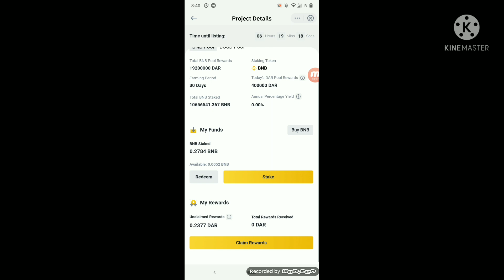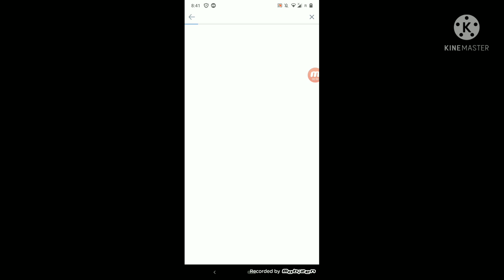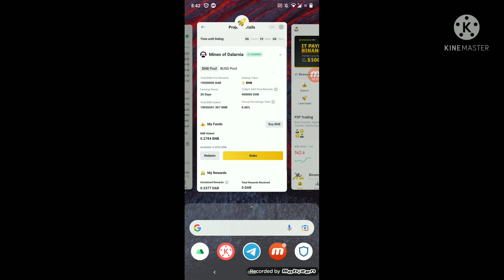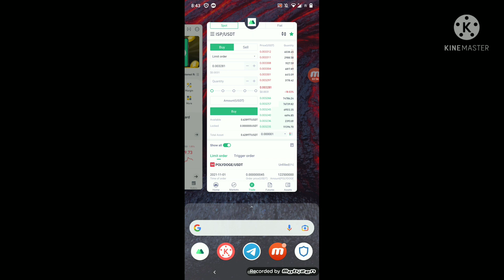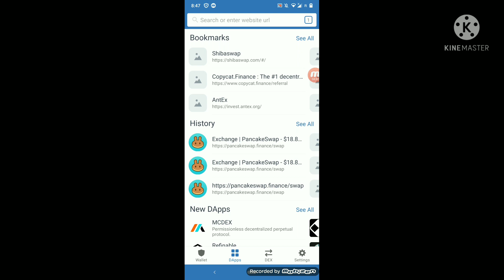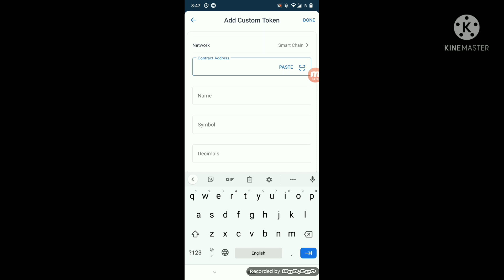Binance Exchange listing 100x token today/how to buy cellframe token in pancake swap Tamil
Binance Exchange listing 100x token today/how to buy cellframe token in pancake swap Tamil/polkadot auction Binance
how to buy ISP token?

Top5 coins buy in the dip
how to stake cake on pancakeswap tamil

wazirx deposit inr tamil/how to deposit & withdraw INR in wazirx Tamil/crypto currency Tamil/Bitcoin